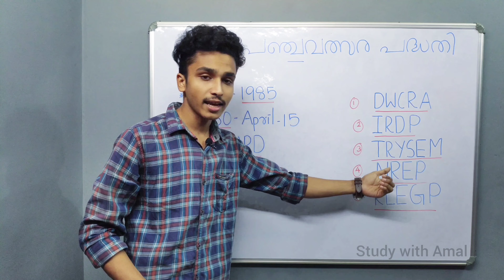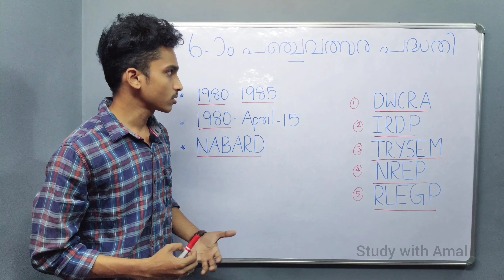6 th Five Year Plan | Malayalam | PSC